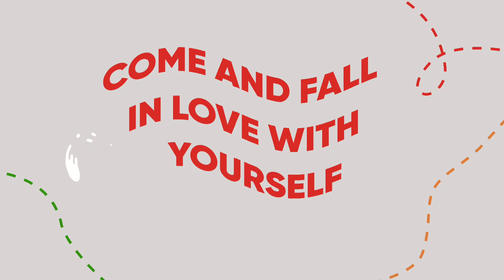Hairfall After Menopause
Hair thinning & hair loss during menopause is a common issue  that happens as the result of lowered estrogen and progesterone levels in the body

KALM presents a video on understanding post menopausal hair loss issue

Stay calm with KALM.

For more information follow @drkousalyanathan_kalm